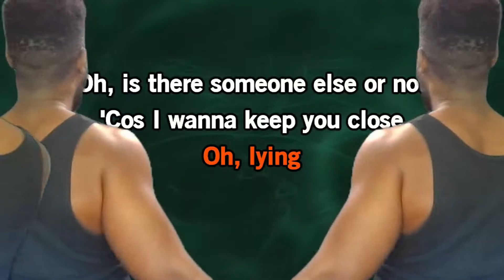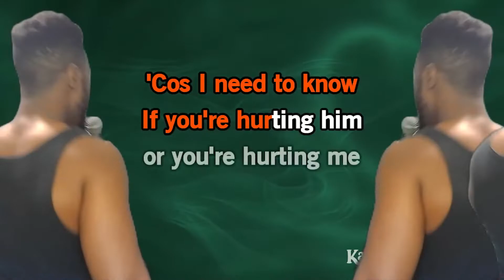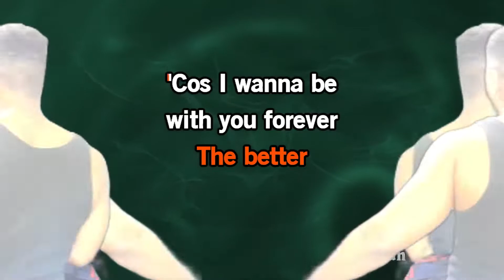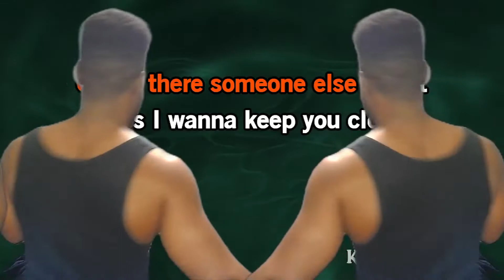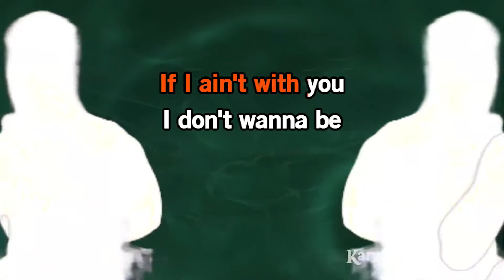Is There Someone Else